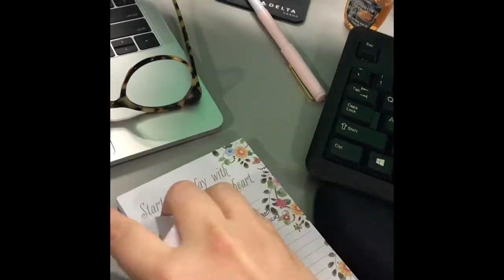Day in a Life of Office Fingers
Day in the Life of Office Fingers, a Visual Thinking movie for Agnes Scott College.